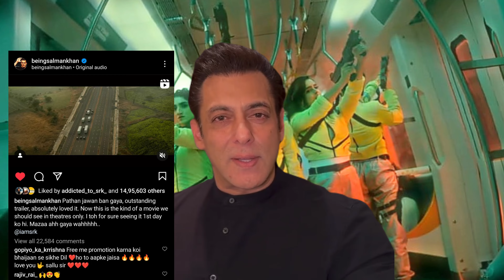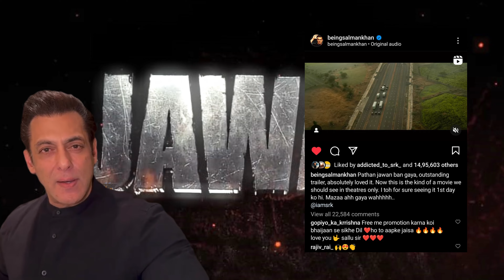Salman Khan Promoting SRK Jawan Movie 🥵⛈️🥵 Salman Khan "FAADU"🔥 Reaction on Jawan Trailer • Tiger 3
salman khan reaction on Jawan Trailer